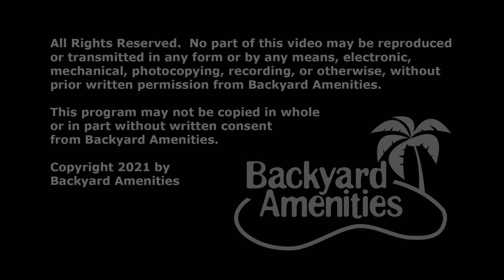Lambert Pool Design by Backyard Amenities